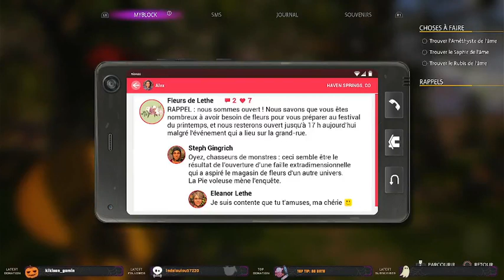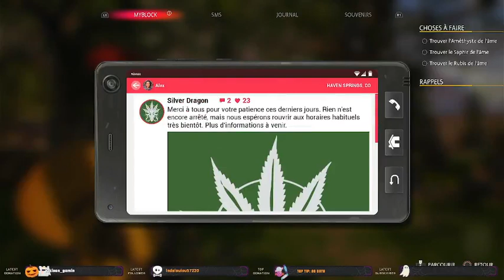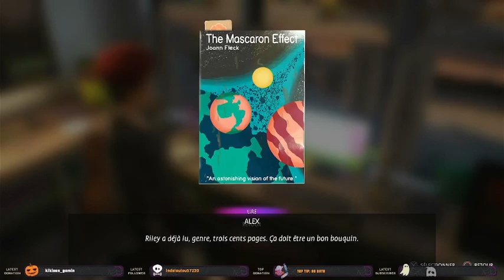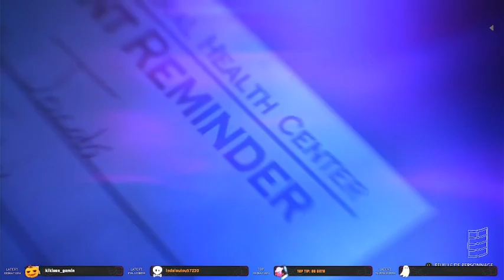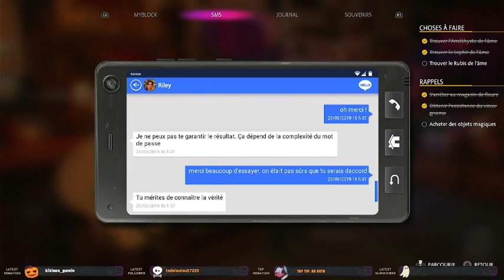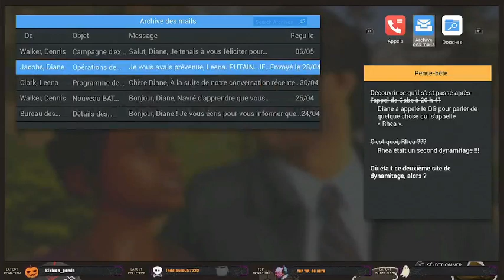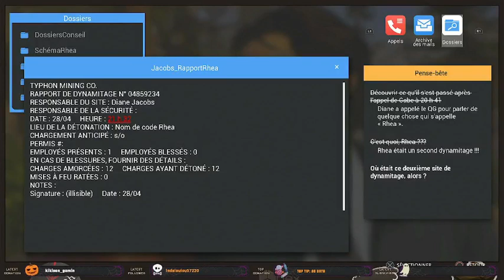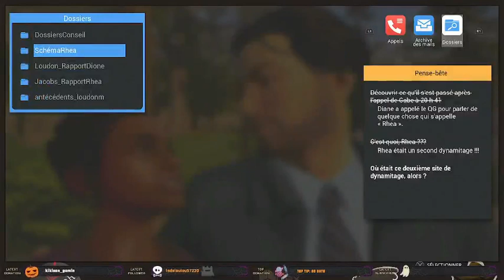Let's Play Découverte: Part 2